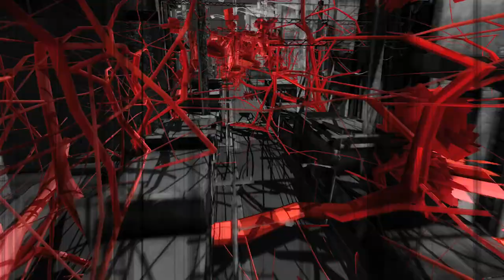ON3 - Tarantula [Psychedelic Visuals]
ON3 - Tarantula, Released 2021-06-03, Stereo Society, STS037